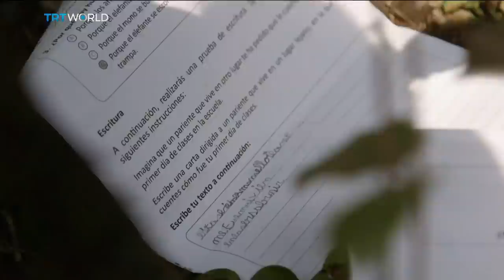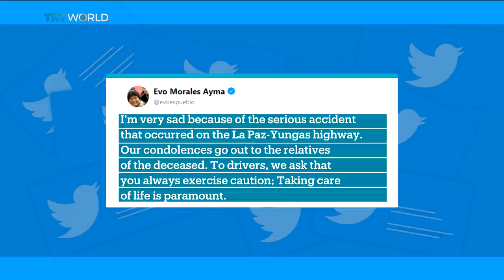Bolivia Bus Crash: Residents grapple with year's worst bus crash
Bolivia has some of the world's deadliest roads. In the northern town of Pacallo, there are at least 25 victims, after a bus crashed head-on with another vehicle and plunged down a deep ravine. 23 others are in a serious condition. And as Liz Maddock reports, authorities aren't exactly sure how to prevent these accidents from happening.